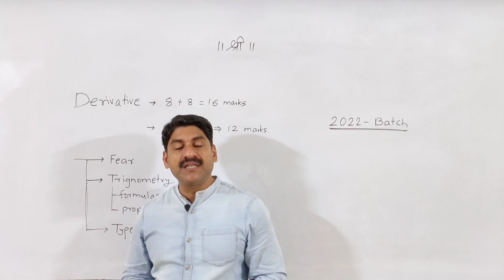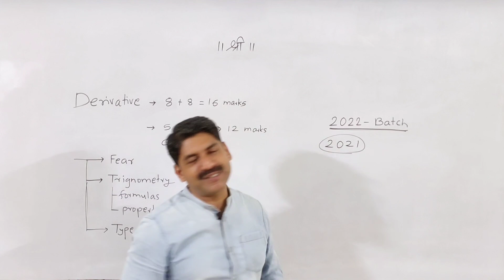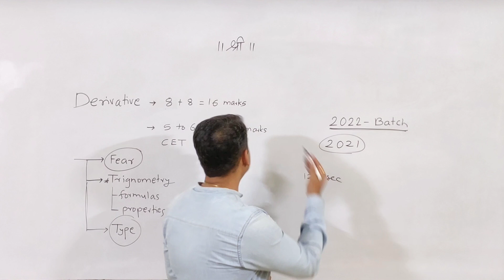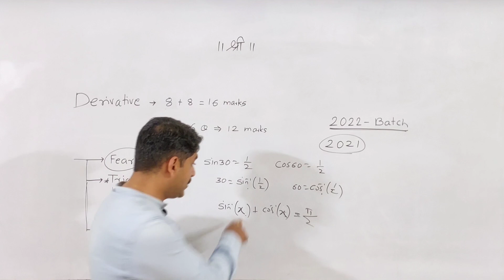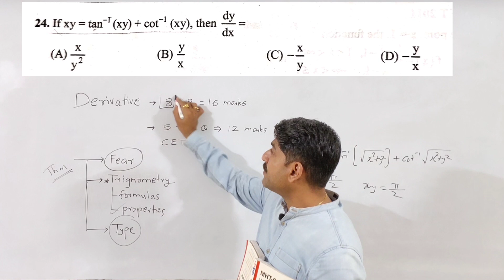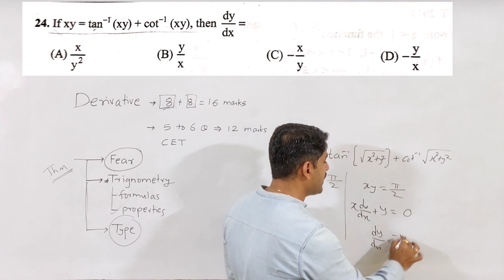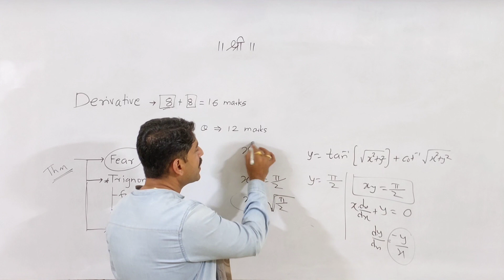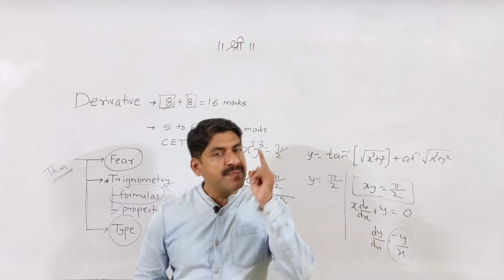Derivative | New Batch 2022 | Board + CET | Sahyadri Tutorials